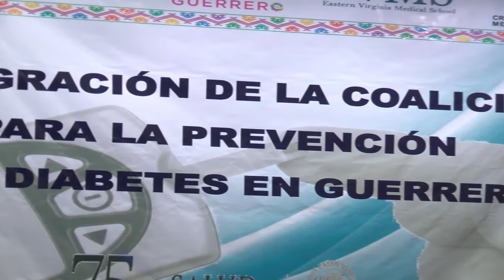Convenio vs la Diabetes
En Acapulco se firmó el acuerdo interinstitucional sobre la instalación de la Coalición de Prevención de la Diabetes Mellitus en el estado de Guerrero. Dicho acuerdo es entre la Cruz Roja Mexicana, la Escuela de Medicina del Este Virginia Estados Unidos, el Gobierno de Guerrero y diferentes instituciones federales, y las fuerzas armadas.